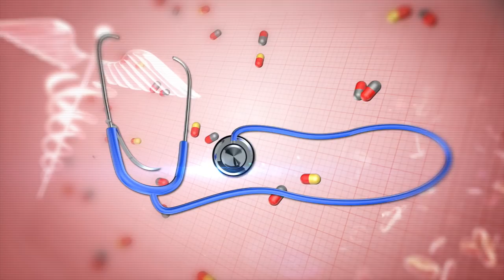பெண்களை அதிகம் தாக்கும் பிசிஓடி (PCOD/PCOS) | 20-06-2020 | Doctor On Call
Dr. B.Yoga Vidhya